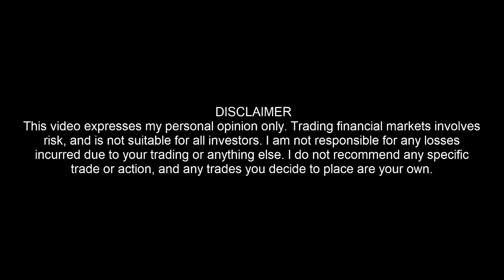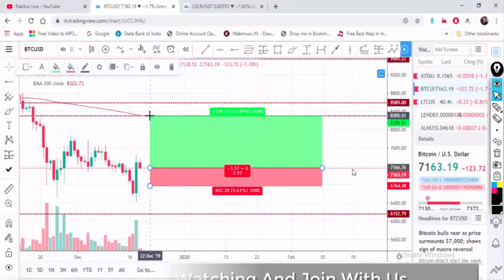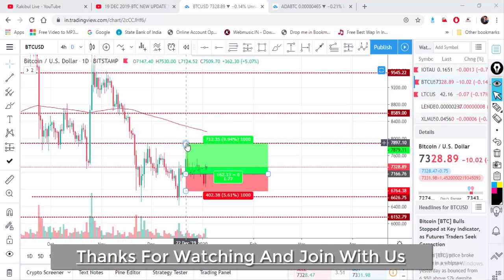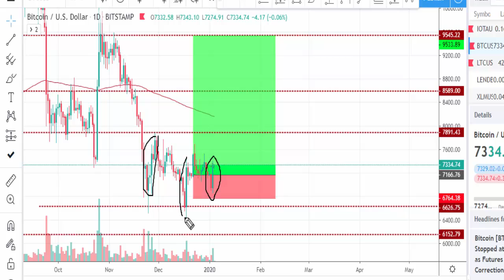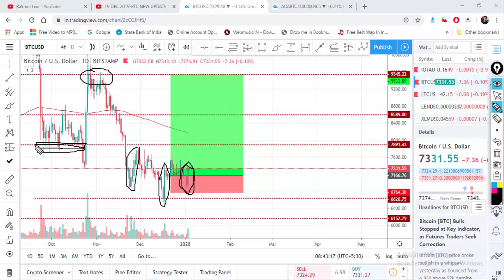4 Jan 2020 Btc New Update | New Target 2020 | BTC में कितना बारे प्रॉफिट होगा ?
To Make Money In Bitcoin And How To Trade Pls Watch Our Videos And Lern Somthing
For Your Next Trading.

* ---IMPORTANT NOTES--- *
 *AGAR AAP KOI BHAI INVEST KARTE HO TO AAP NE RISK SE KARE ISME HUM/HUMARA CHANNEL KA KOI JIMEDARI NI !